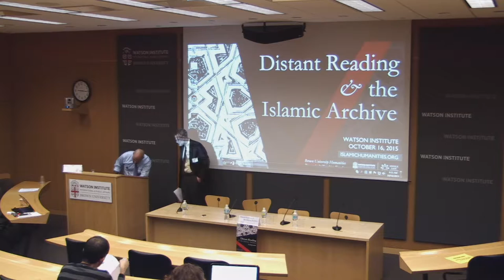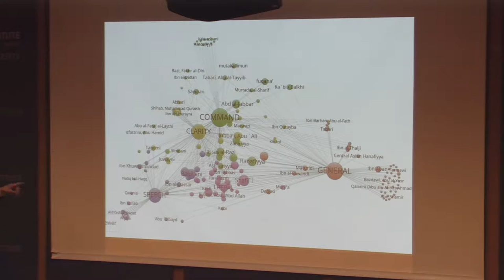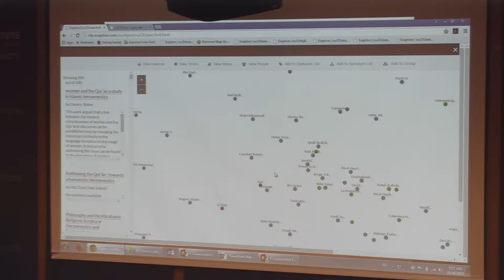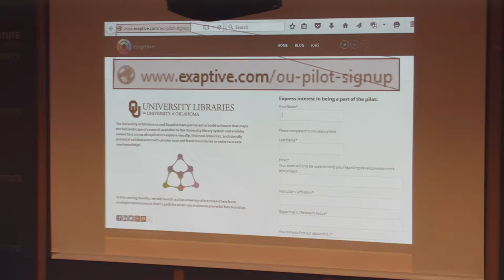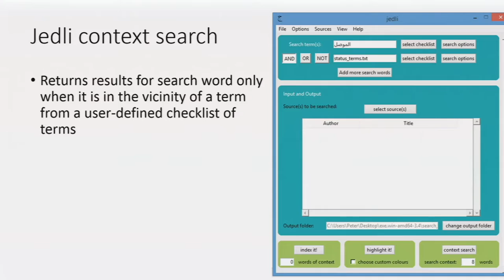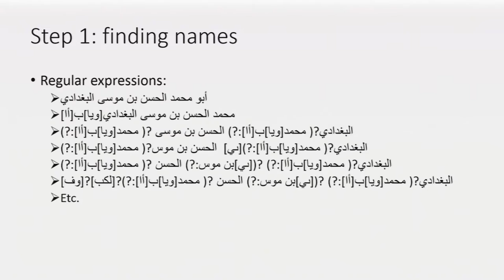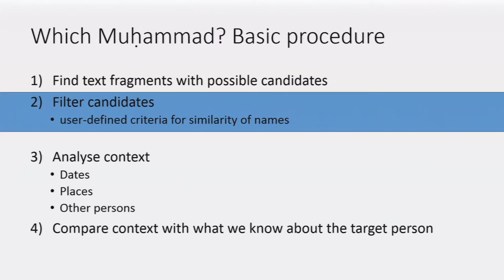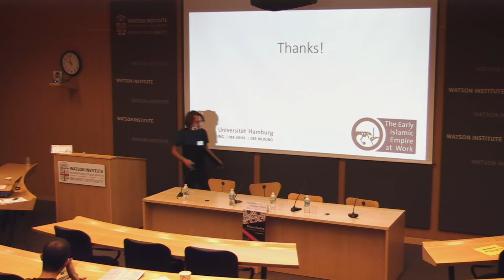Distant Reading and the Islamic Archive - Session 1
The third annual Digital Islamic Humanities symposium organized by Elias Muhanna, Manning Assistant Professor of Comparative Literature, and Middle East Studies.

Each year, the number of digitized books, inscriptions, images, documents, and other artifacts from the Islamic world continues to grow. As this archive expands, so too does the repertoire of digital tools for navigating and interpreting its diffuse and varied contents. Drawing upon such tools as topic modeling, context-based search, social network maps, and text reuse algorithms, the study of large-scale archives and textual corpora is undergoing significant and exciting developments.

Session 1 participants include:

Elias Muhanna (Brown University), Introduction and welcoming remarks

David Vishanoff (University of Oklahoma): A Customizable Exaptive “Xap” for Charting Currents of Islamic Discourse across Multiple Bibliographic and Full Text Datasets

Peter Verkinderen (Universität Hamburg): Which Muḥammad? Computer-Based Tools for the Identification of Moving Elites in the Early Islamic Empire

More Information at islamichumanities.org.